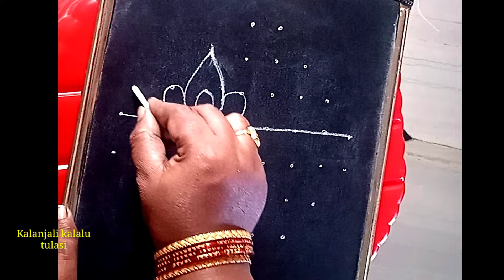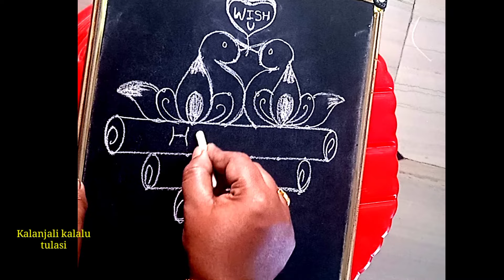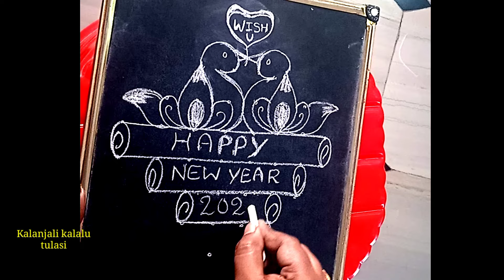2024 న్యూ ఇయర్ ముగ్గు || New Year Muggulu || 8 chukkala muggulu